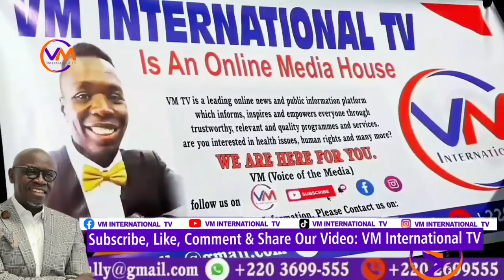Thieves Attack Dalaba Estate/ Suspects were Linked To Robbery/ VM News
The people of Dalaba Estate speak out after  suspects  were linked to robbery